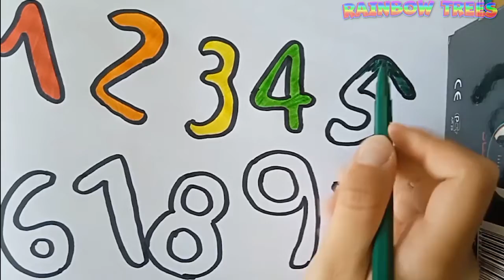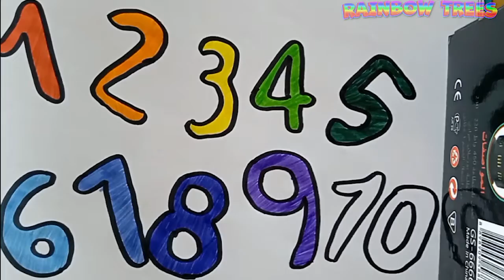Learn to write numbers 1-10 | write and read numbers | Glitter 🌈😊